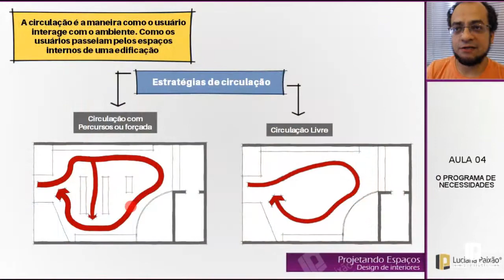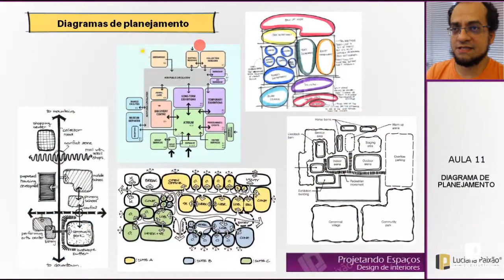Curso de Design de Interiores - Projetando Espaços